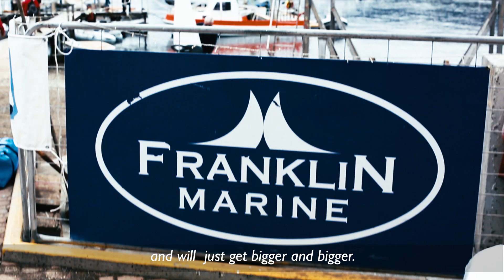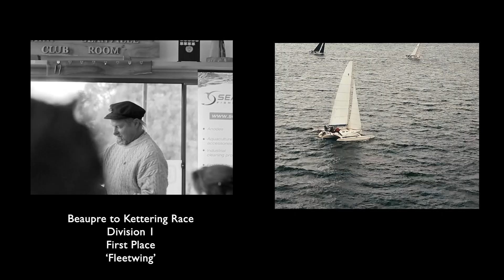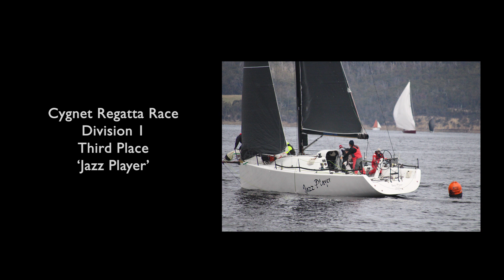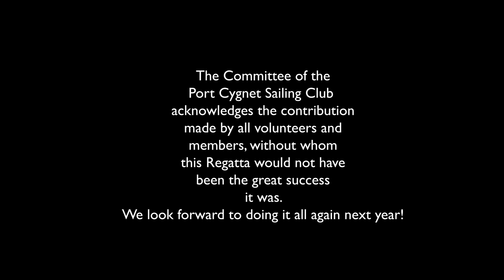2020 Port Cygnet Regatta Video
Port Cygnet Sailing Club, Tasmania, hold the four day Regatta on the long weekend of the 6 to 8 of March. Individual fleets race from Hobart to Kettering and Cygnet to Kettering on the Friday. The combined fleet comprising some 49 yachts race back from Kettering to Cygnet on the Saturday. The actual Cygnet Regatta (including a Classic Division) is held on the Sunday within magnificent Port Cygnet culminating in an overall prize presentation after the race at PCSC on the Sunday evening